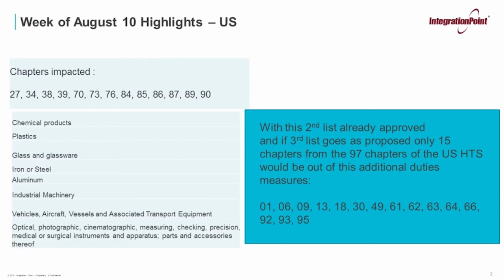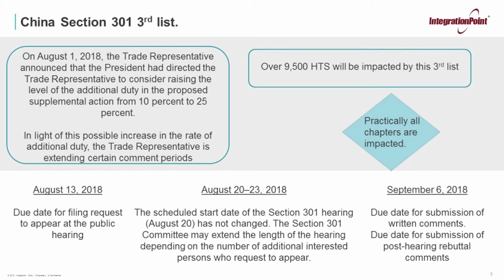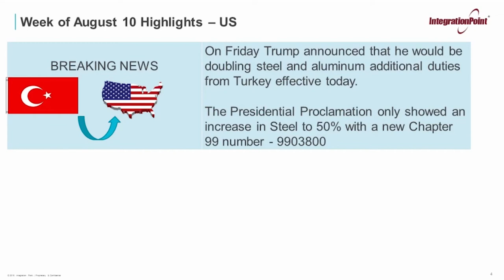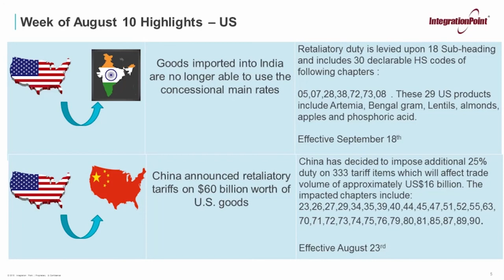Global Tariff Update on August 13, 2018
As import tariffs rise and regulations change, it’s more important than ever to remain up-to-date. In this short video, Anne Woelke, Director of Global Trade Content at Integration Point, provides a quick update on the latest trade developments.